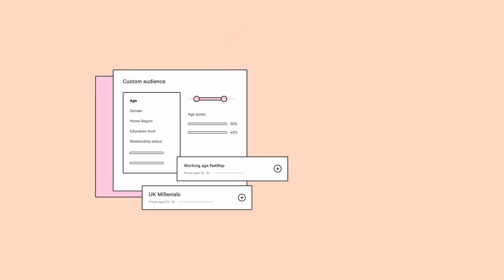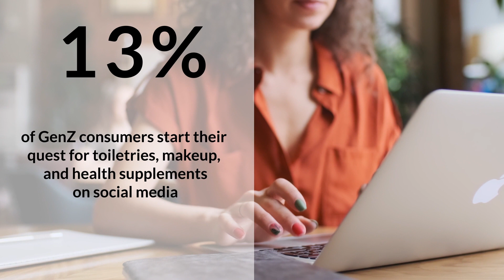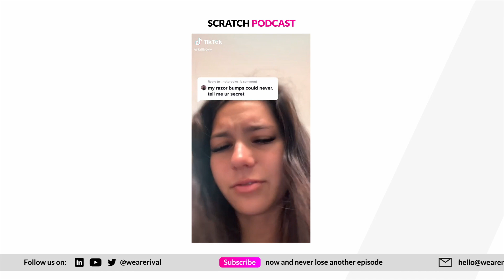How to Harness the Viral Power of TikTok with Soyoung Kang of eos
Soyoung Kang, CMO at eos, a company known for its lip balm, talks about how she embraces the unknown by constantly calibrating and always choosing the option that will teach the most. By embracing the unknown early and always budgeting for experimentation, Soyoung helped eos become a giant on TikTok, where it has nearly 900 followers, and Instagram, where it has 1.7M.

Soyoung and Eric talk about eos’s famous Bless Your F*ing Cooch Campaign, which pulled directly from a TikTok user’s unsolicited - and very enthusiastic - endorsement of eos’s shave cream. This campaign caused sales of the shave cream to truly skyrocket and cemented eos’ place as a social media darling. Eos ended up making a shave cream bottle with Carly Joy’s exact instructions on it in lieu of the classic usage directions on the bottle.

She explains the importance of experimentation in marketing and how to experiment well: make sure everyone’s on board, identify the experimentation expectations, and set parameters so you will know if it’s been successful.

Soyoung insists that marketers need to understand that they are never in complete control of the narrative - and that the true gift of social media is that it puts brands in conversations with consumers, and this leads to not just better marketing but better products and happier people.

Eric Fulwiler is the Founder and CEO of Rival, a marketing innovation consultancy that develops strategies and capabilities that help businesses grow faster.

Find Eric on LinkedIn and tweet him @efulwiler.